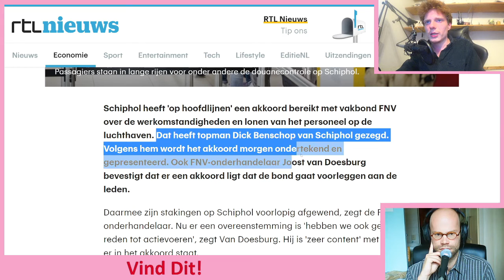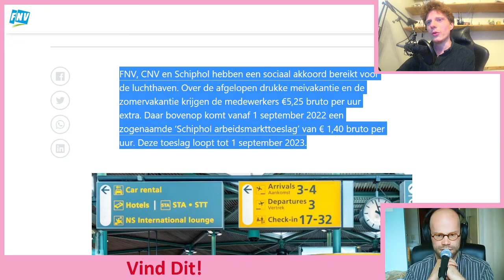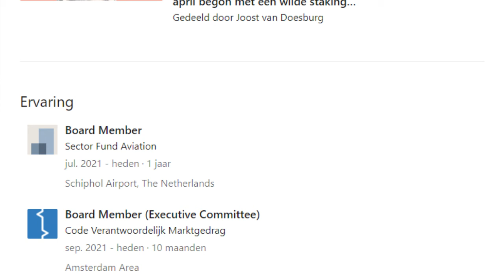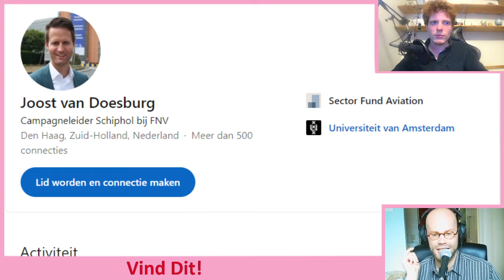Schiphol - Waarom de VAKBOND is MISLUKT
De FNV heeft afgelopen week laten zien niet in staat te zijn zijn positie te gebruiken om iets wezenlijks voor zijn leden te winnen. We gaan in op waarom.

RTL Nieuws - Staking Schiphol-personeel van de baan na akkoord arbeidsvoorwaarden
FNV - FNV, CNV en Schiphol bereiken akkoord